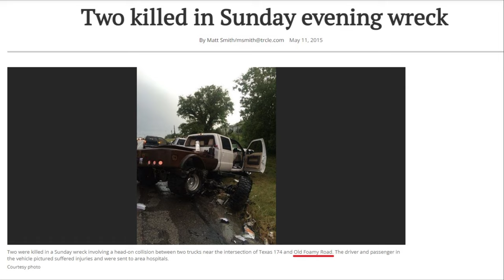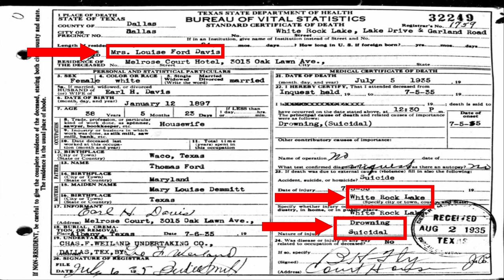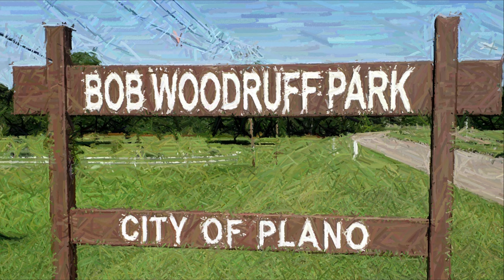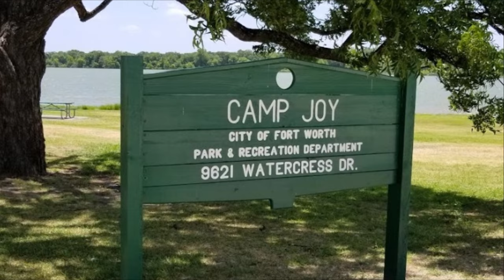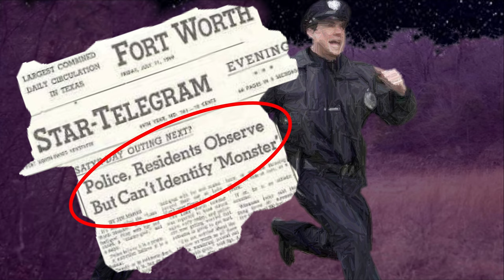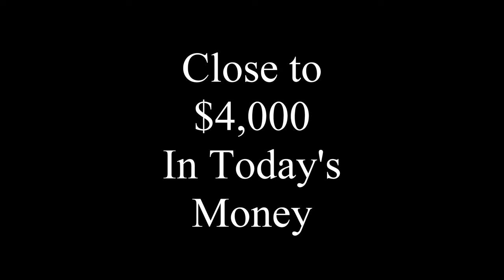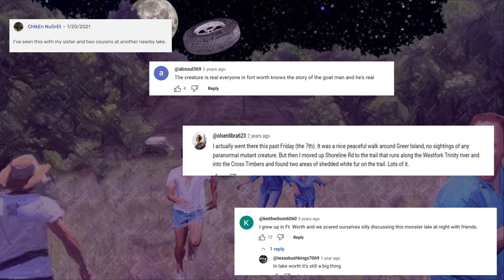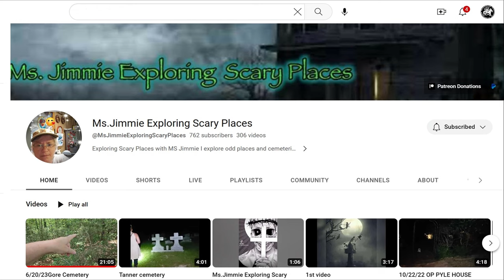Goatman Investigating: Lake Worth Monster, Old Foamy Road Monster, and More Travel & Adventure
Top Three Stories and Haunted Locations of Goatmen in Texas. Perhaps the largest group of people to encounter of a cryptid at once. A group of 40 armed people were attacked by a goatman (includes news footage).

To travel to the locations use Expedia to book a flight to DFW Airport (Dallas/Fort Worth)